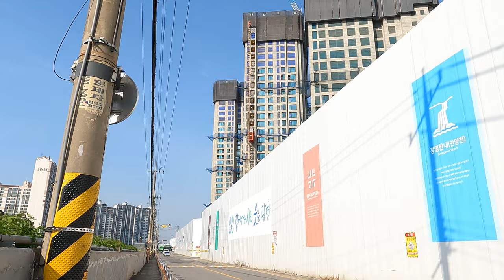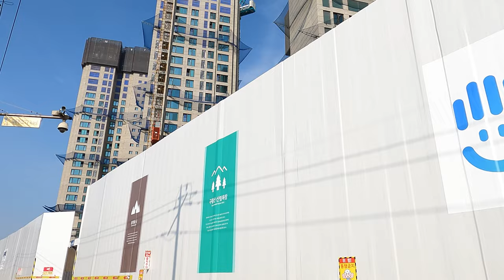분양 임박 난리난 베르몬트로 광명/아파트 소개/아파트단지 소개/광명분양아파트/광명입주예정아파트/아파트 매매/부동산 가격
안녕하세요!!!
이번 영상은 경기도 광명시 광명동 12-2번지 일원에 건설하는 베르몬트로 광명 아파트 공사현장입니다.
총26개동 3344세대 지하3층에서 지상 35층까지 올라가는 아파트로 용적율280% 건폐율17%입니다. 2024년 9월 입주 예정입니다.
평형은 18평형대에서 38평형대까지 다양합니다.
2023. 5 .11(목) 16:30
날씨 : 맑음
온도 : 26℃